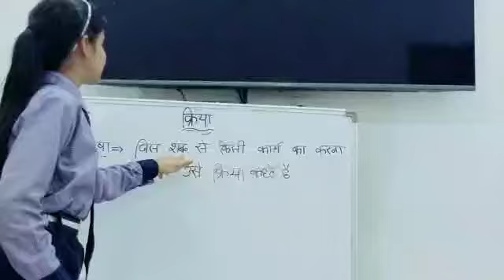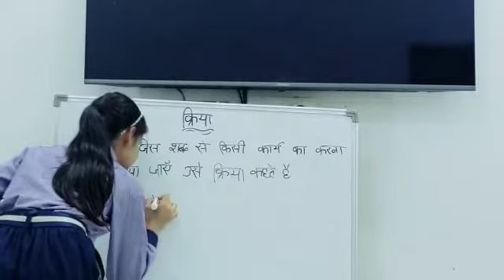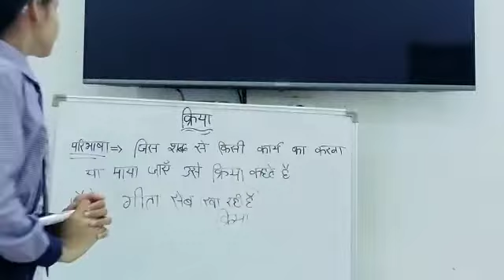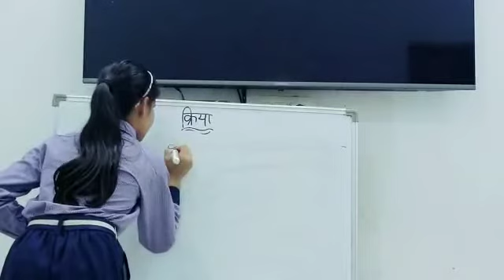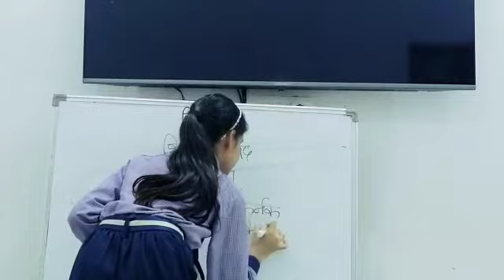क्रिया किसे कहते है । परिभाषा । क्रिया । by SR Genius 6th Student Gunjan.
SR International School, Kumharia